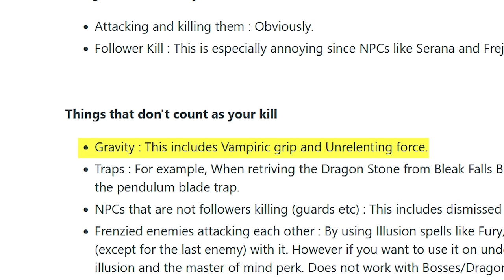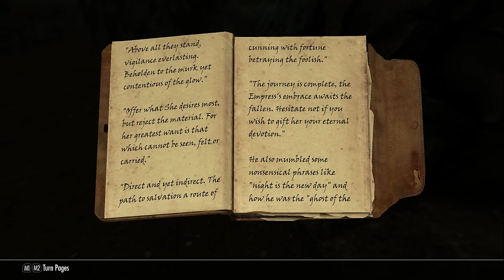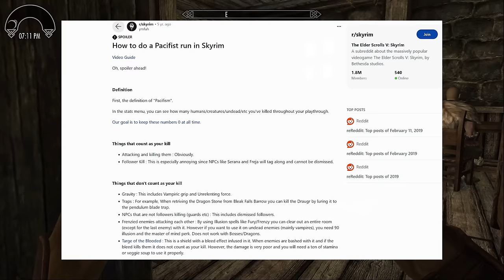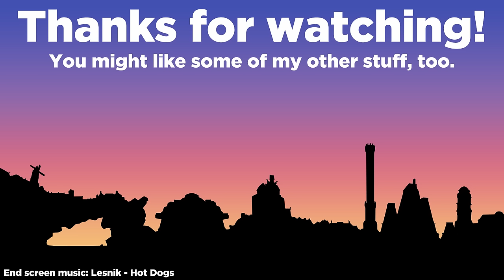Beating Skyrim's Thieves Guild Questline as a PACIFIST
0:00 Intro
0:53 The Grind
4:16 Joining the Guild
5:48 Business As Usual
10:51 The Betrayer
15:13 The Chase
19:13 Plan B
23:42 The End?
25:58 It's Not Over Yet
30:31 Change of Leadership